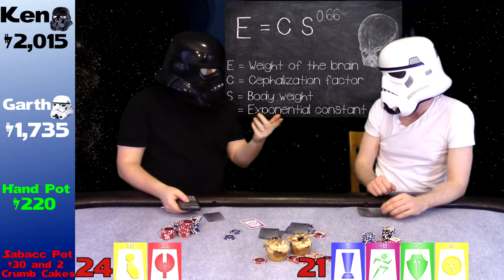Biths: Why They Brains So Big? - Sabacc Chat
Ken and Garth talk about Biths, and why they brains are so big. They talk about the various species of births and compare the size of a biths brain to other species including humans. Ken and Garth then go on to calculate how intelligent bith are compared to humans - and the answer might surprise you!

In the game, Ken takes early advantage of Garth's cautious play. Garth decides to losen up which proves to be to his benefit. With the game close, an ill-timed risk puts the lead on the line. Will it seal Garth's fate

Welcome to Sabacc Chat! We play the game sabacc and chat about Star Wars. Our videos feature real card competitions and our chats range from news, trivia and disagreements to predictions, speculation and opinions, all centered around the Star Wars universe. We try to keep the debate friendly and the game professional because at the end of the day, it's not about whose opinion is right; it's who takes home more chips in their pocket.

The winner is never home for long though. He tends to want to keep his winning streak going; the loser tends to want to win back his losses. So we find ourselves at the sabacc table again and again. Since the Star Wars universe is enourmous and ever-expanding, there's always topics at hand to discuss.

Do you like to talk about Star Wars? We love to hear your thoughts, ideas, questions, concerns and comments.

So how do you play sabacc? It's relatively simple: the cards closest to 23, without going over, win. The players follow a simple 3-stage pattern: a betting round, a trading or adding a card round, and finally a roll of the dice which may cause a re-deal. If no player calls the game, the cycle repeats starting with a betting round. When someone feels they have better cards, they call the game by saying "Alderaan" and the winner collects the pot.

If you had the better cards, would you call the game or keep betting? That's one element of sabacc. Then again, if you had bad cards, would you fold or try to pretend you had good cards? It's a deceivingly strategic game that punishes greed and rewards deception.

Do you like to take risks? Are you a gambler? Try to guess who will win.